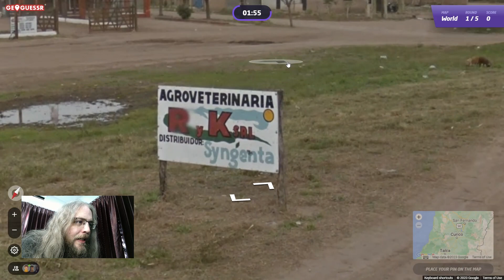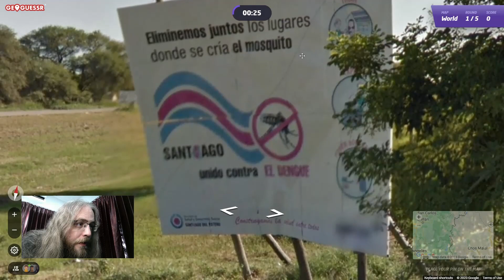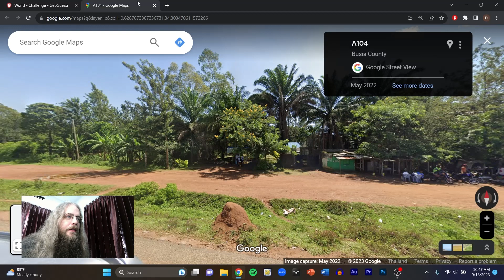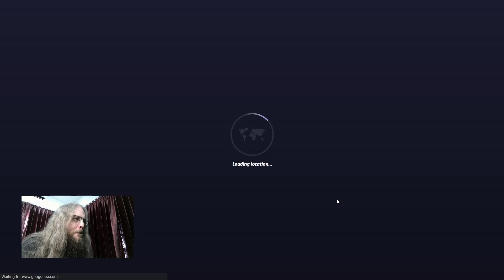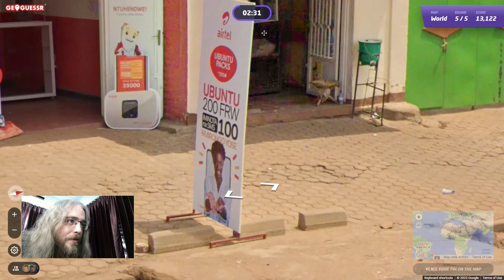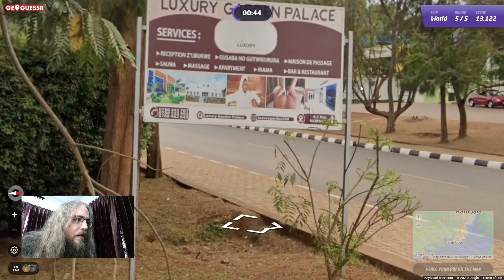Dutch dudes for days - GeoGuessr Daily Challenge September 13 23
A perfect guess! They are becoming much more common recently. Don't forget, the Daily Challenge videos will end on September 17th. Have no fear, we'll still be playing lots of GeoGuessr together after that!